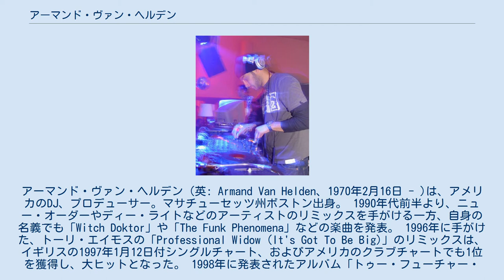アーマンド・ヴァン・ヘルデン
アーマンド・ヴァン・ヘルデン（英: Armand Van Helden、1970年2月16日 - )は、アメリカのDJ、プロデューサー。マサチューセッツ州ボストン出身。 1990年代前半より、ニュー・オーダーやディー・ライトなどのアーティストのリミックスを手がける一方、自身の名義でも「Witch Doktor」や「The Funk Phenomena」などの楽曲を発表。 1996年に手がけた、トーリ・エイモスの「Professional Widow (It's Got To Be Big)」のリミックスは、イギリスの1997年1月12日付シングルチャート、およびアメリカのクラブチャートでも1位を獲得し、大ヒットとなった。 1998年に発表されたアルバム「トゥー・フューチャー・フォー・ユー」からのシングル「U Don't Know Me」は、自身名義では初のシングルチャート1位(1999年6月2日付、イギリス)を獲得した。 自身の作品に於いてはラッパーとのコラボレーションも盛んで、これまでにコモン (楽曲「Full Moon」)、ファット・ジョー (楽曲「Touch Your Toes」)、ディジー・ラスカル (楽曲「Bonkers」、2009年5月30日付シングルチャート1位(イギリス))などと作業している。 日本のアーティストでは、2008年に浜崎あゆみのリミックス・アルバム「Ayu-mi-x 6」にて、楽曲「INSPIRE」を手がけている。 その他、コンピレーション・アルバムやDJ Mixアルバムなどもリリースしている。 Deep CreedやThe Mole Peopleなどの名義でも作品を発表。中でも、カナダ人DJのA-Trakとのユニット、ダック・ソース(Duck Sauce)は、"Barbra Streisand"（同名のアメリカ人歌手から命名）、"Big Bad Wolf"などの楽曲を発表し、前者はカニエ・ウェスト、ファレル・ウィリアムスなど大勢のアーティストがカメオ出演するミュージック・ビデオで、後者は男性2人の性器がそれぞれA-Trakとアーマンドの顔になっているというミュージック・ビデオ（米「ビルボード」誌では、"2011年最も有害なビデオ"と紹介された）で話題を呼んだ。
2014年に、ダック・ソース名義では初となるフル・アルバム「Quack」をリリースした。